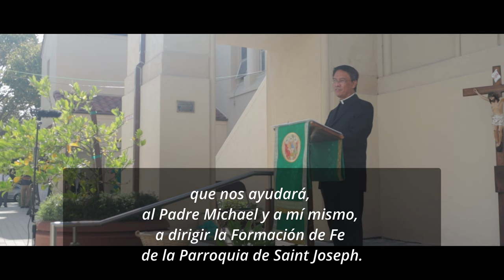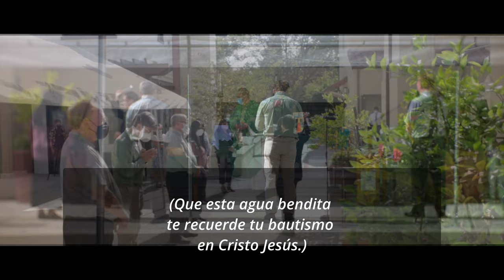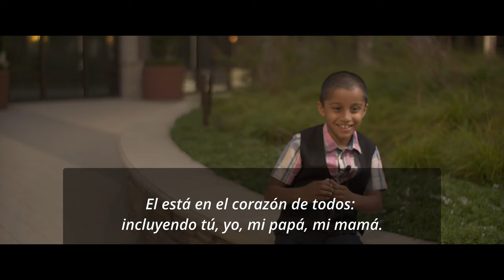2020-09-27, Message from the Pastor (Bilingual)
Message from our pastor for Catechetical Sunday on the Twenty-Fifth Sunday in Ordinary Time
Mensaje de nuestro parroco, para la XXV Semana de Tiempo Ordinario